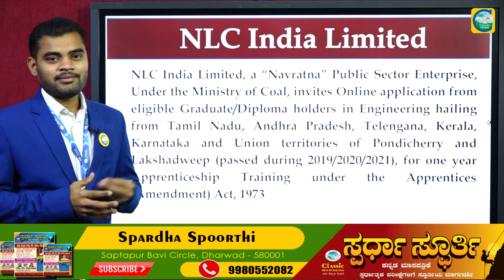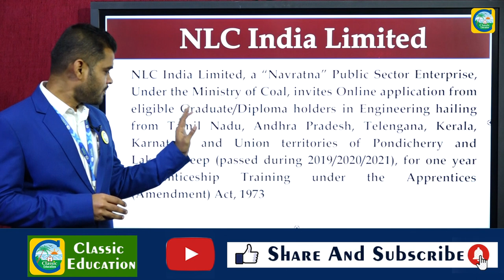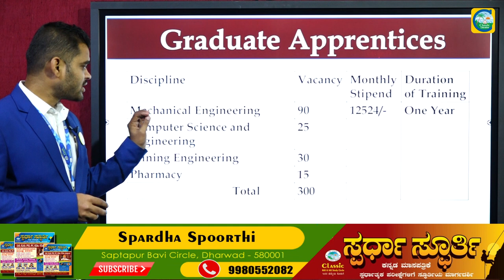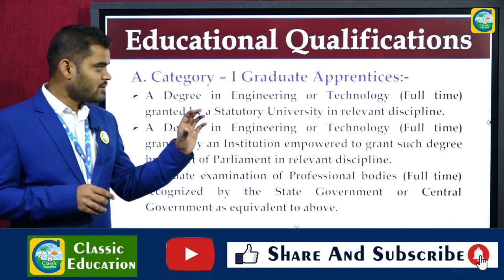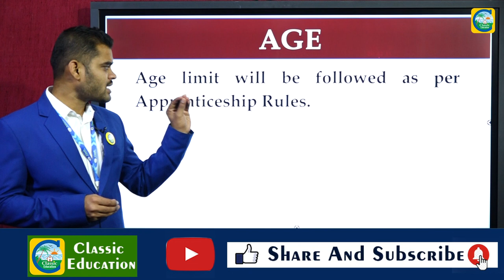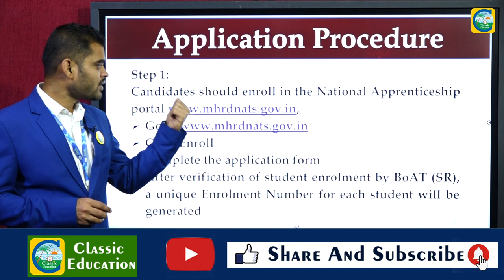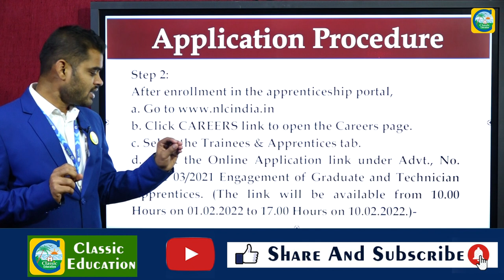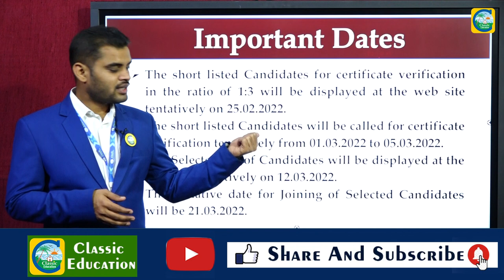NLC india Limited Apprentice ಹುದ್ದೆಗಳು||ಉದ್ಯೋಗ ವಾರ್ತೆ||Classic Education